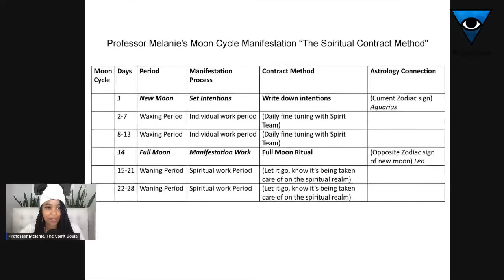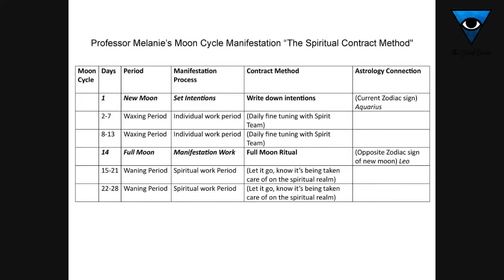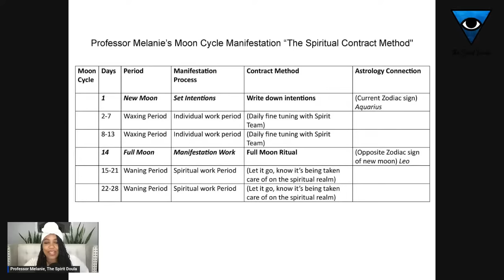How To Use The Moon Cycle To Manifest: The Contract Method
Join The Soul Mission Collective 2.0 and be part of a transformative journey where you'll receive more live spiritual transmissions, participate in workshops, live events, and grow alongside a supportive community.